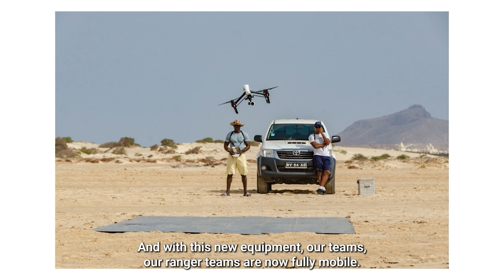Stories of Change – BIOPAMA - STG-WA-589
The Biodiversity and Protected Areas Management (BIOPAMA) Programme assists the African, Caribbean and Pacific countries to address their priorities for improved management and governance of biodiversity and natural resources. BIOPAMA provides a variety of tools, services and funding to conservation actors in the African, Caribbean and Pacific (ACP) countries.

BIOPAMA is an initiative of the Africa, Caribbean and Pacific Group of States financed by the European Union’s 11th European Development Fund.